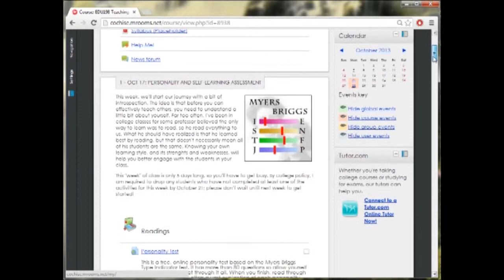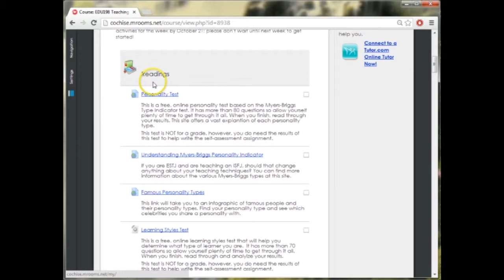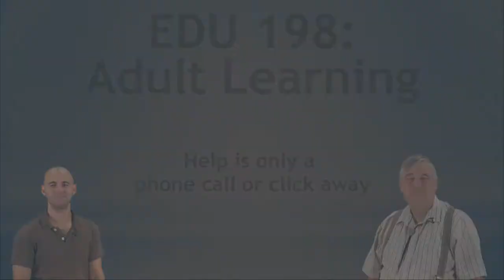EDU 198: Adult Learning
EDU 198 Adult Learning Course Introduction#VirtualCampus